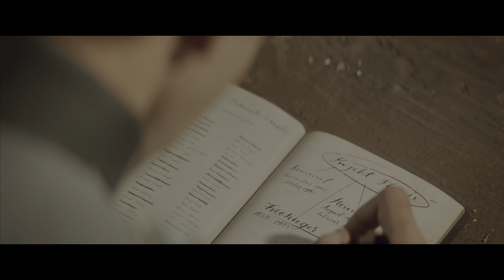[CZ/SK] Call of Duty: Vanguard [PS5] (Campaign) [Let's Play] Part 8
Zdravíme Vás pri pokračovaní série z hry Call of Duty: Vanguard
Dúfame že sa vám videa z tejto hry budú páčiť